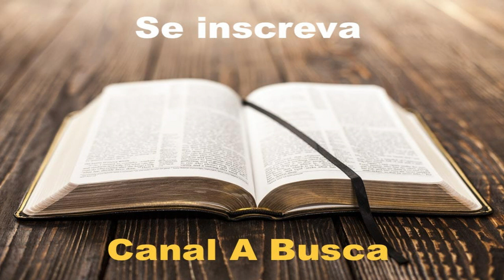Meditação # 726 - Deus desce para ver.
Meditação Matinal "Vidas que falam" de EGW.